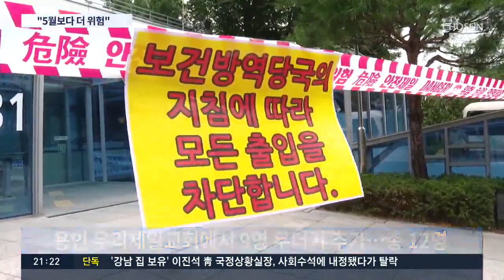교회·시장·직장 등 코로나 확산 비상…"수도권 일촉즉발"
수도권이 "일촉즉발 위기"에 처했습니다. 오늘 하루 서울 경기에서만 43명이 집중됐고, 남대문시장에 이어 동대문시장 상가에서도 확진자가 나왔습니다. 정부는 지금이 "지난 5월 이태원 클럽발 폭증 때 보다 더 심각한 위기 상황"이라고 판단했습니다. 주말부터 다음주 월요일까지 이어지는 연휴가 한 고비가 될 것으로 보입니다.